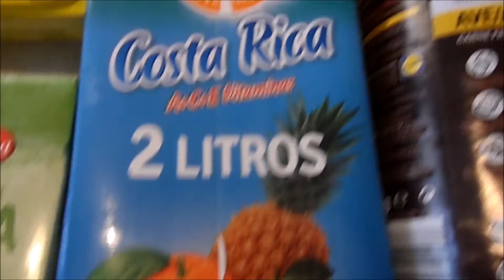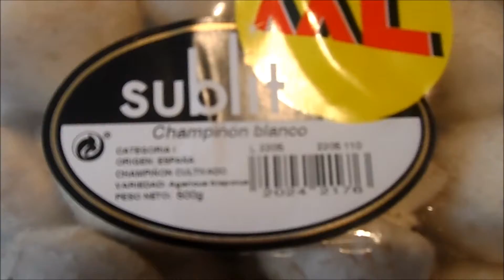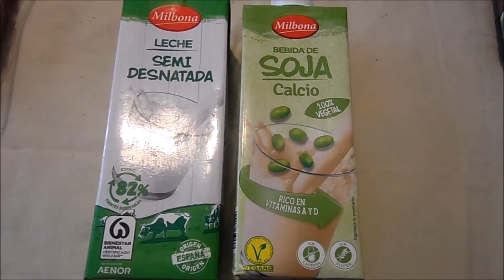Lidl | Ofertas XXL + Compra Completa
Aquí os enseño las últimas ofertas de la promoción de formato ahorro XXL, la compra completa y en el bonus os enseño cuales son los productos más saludables de hoy gracias a una app que he descubierto.
Perdonad por la imagen pero me di cuenta cuando ya tenia toda la compra guardada, que no había hecho foto para la miniatura.